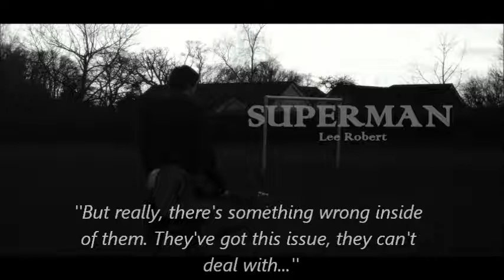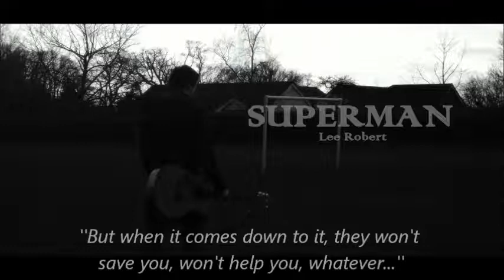Superman (Audio Only) - Lee Robert